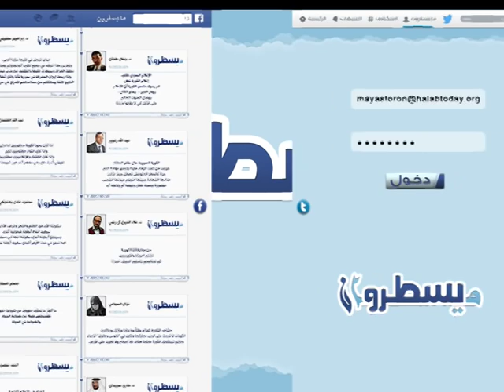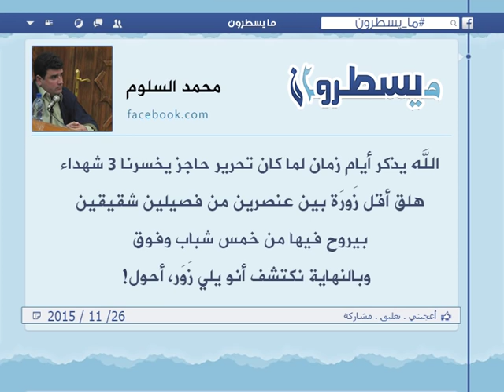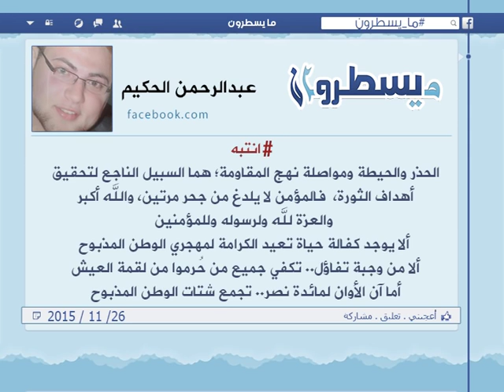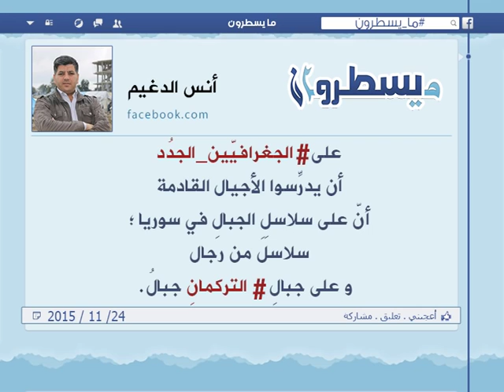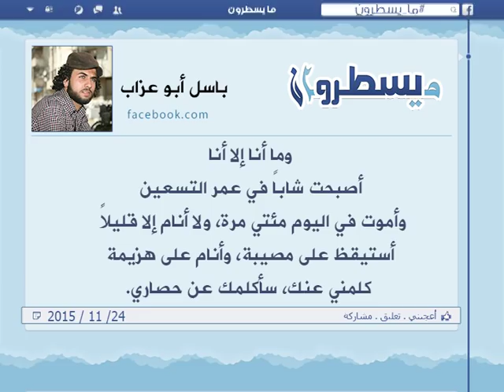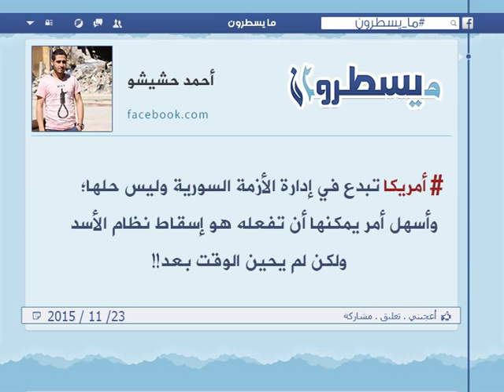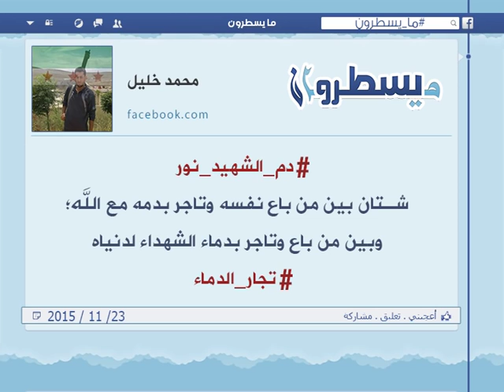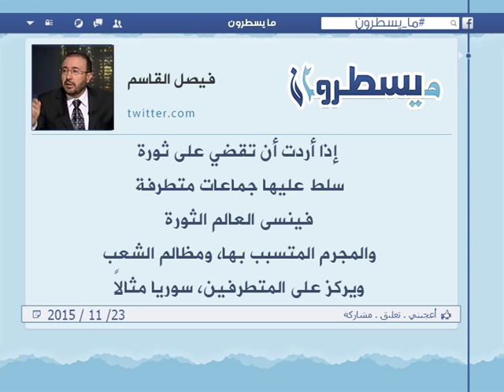برنامج ما يسطرون 26 11 2015